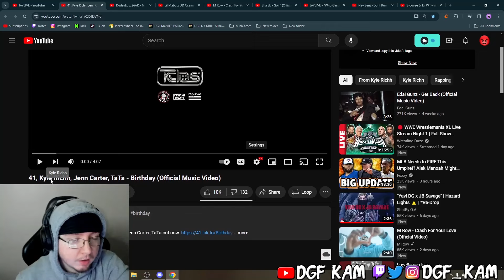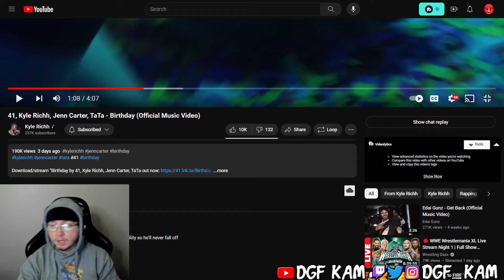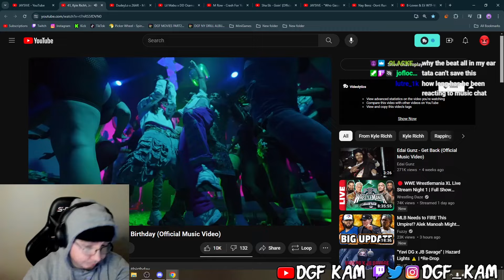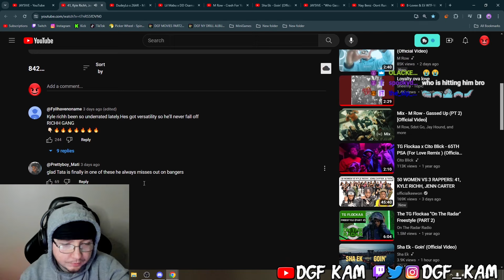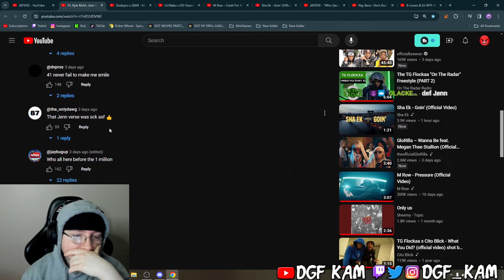DGF Kam Reacts to 41, Kyle Richh, Jenn Carter, TaTa - Birthday (Official Music Video)